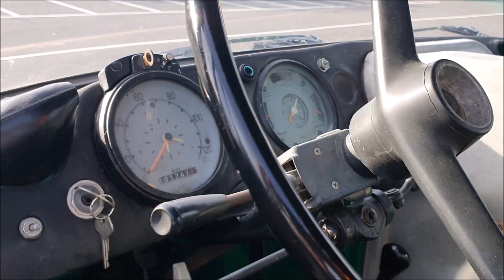1973 Mercedes Benz Unimog 416 Grün